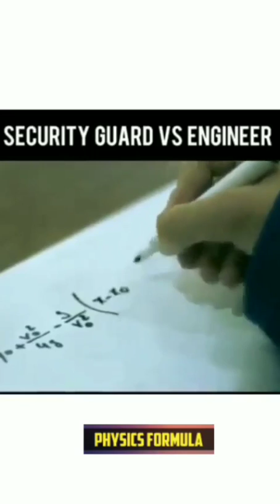Security guard vs engineer